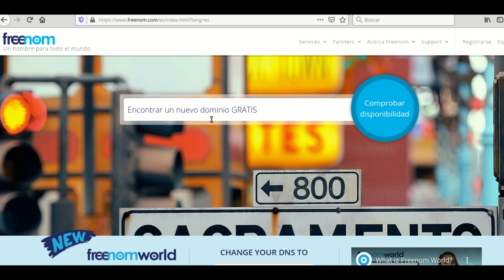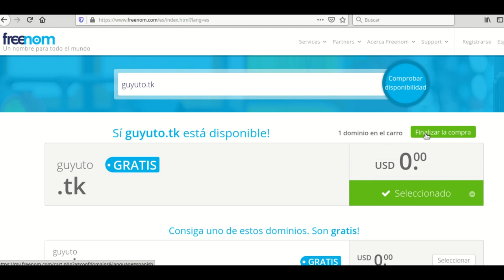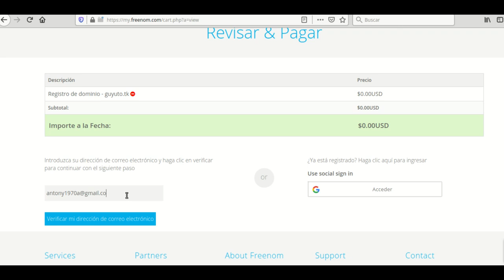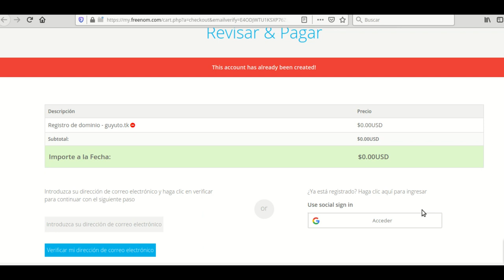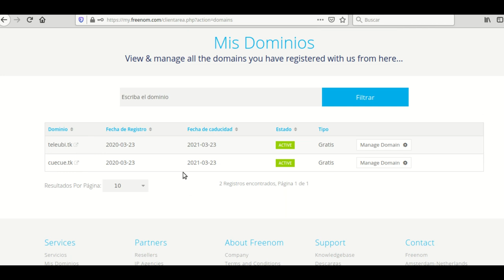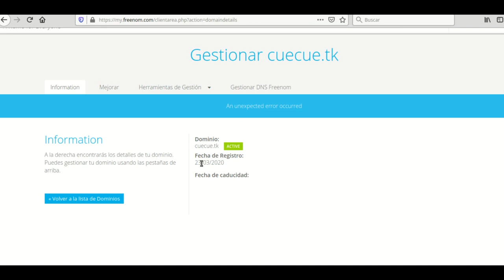Cómo obtener un dominio gratuito y configurar DNSs?